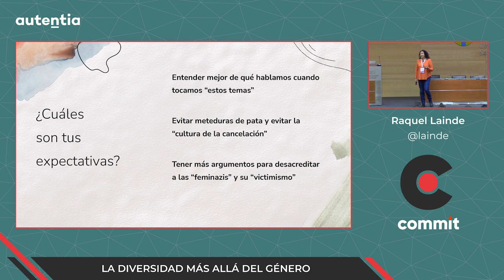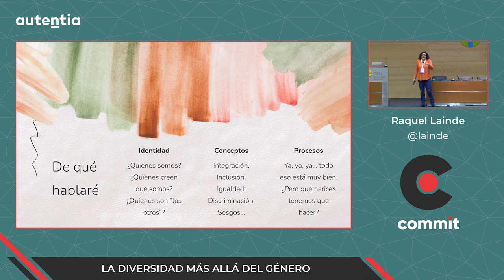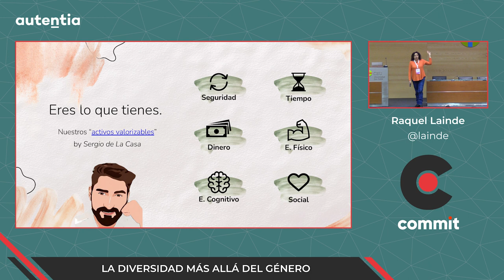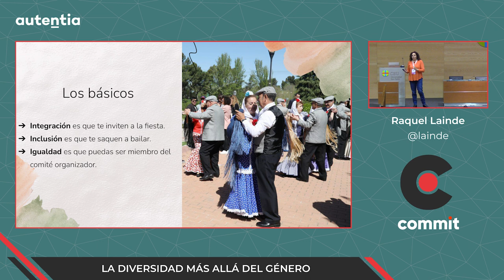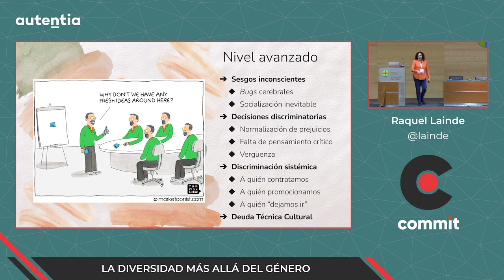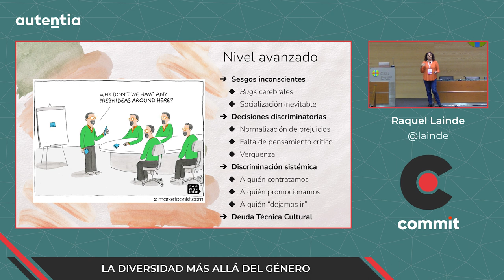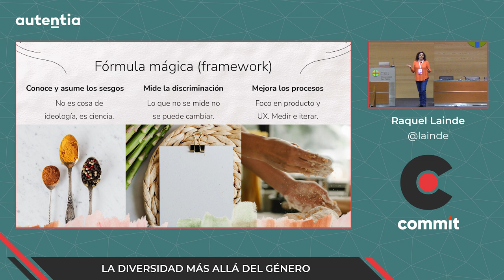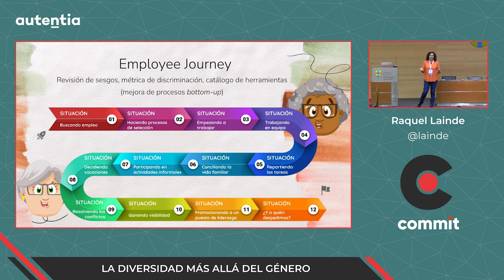Raquel Lainde - La Diversidad más allá del género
Cuando hablamos de Diversidad a menudo viene a nuestra cabeza la imagen de una compañera blanca, sin discapacidad y frecuentemente joven. Detrás de esa "user persona" familiar hay un montón de características identitarias diferentes que quedan ocultas y que no solemos tener tan en cuenta.

Sí, sabemos que existen muchas “categorías” de diversidad... y suele parecernos abrumador pensar en ellas al crear productos, al comunicarnos o al diseñar nuestros procesos de contratación.

En esta charla descubriremos 14 “user persona-diversa” que son objeto de discriminación sistémica, y veremos formas de contrarrestar los sesgos y prejuicios hacia ellas en nuestro trabajo.

Teniéndolas en cuenta podremos acceder a mayor cuota de mercado, diseñar mejores productos o servicios y formar parte de equipos de alto rendimiento… además de ser más conscientes de nuestros puntos ciegos.

Para terminar descubriremos los 3 trucos de inclusión más efectivos que cada asistente puede usar en su día a día para hacer que el ecosistema tecnológico sea cada vez menos hostil con quien “es diferente”, de modo que se transforme en un lugar enriquecedor para todo el mundo.